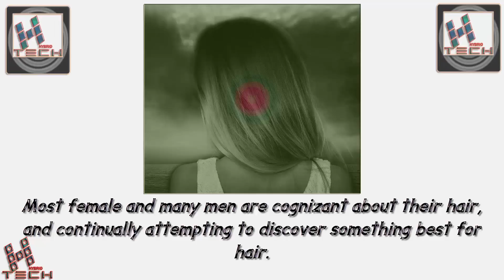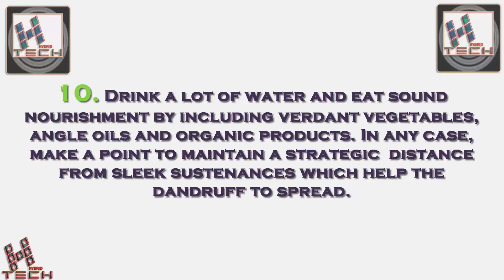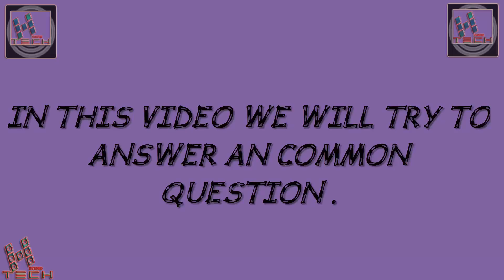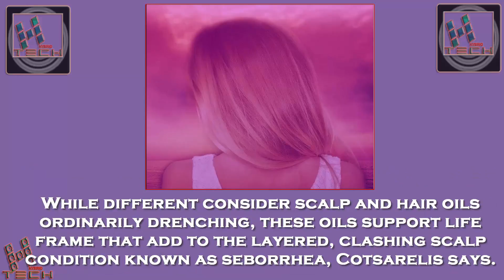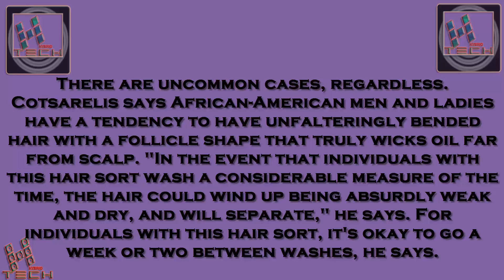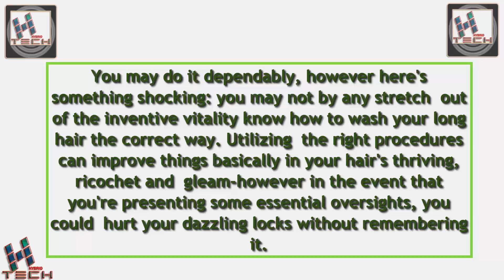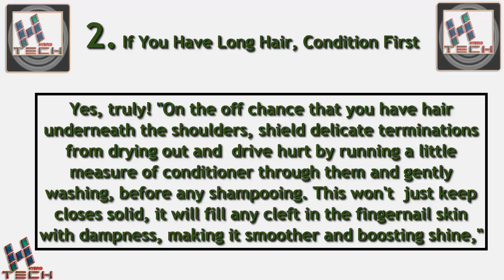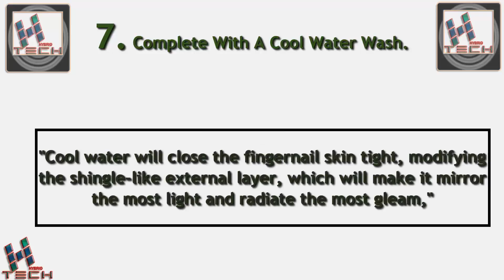How to Get Dandruff Out of Hair | Should I Wash My Hair Everyday | How to Wash Long Hair | 3 IN 1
How to Get Dandruff out of Hair - Dry Dandruff Treatment - Really Bad Dandruff - Stop Dandruff - How to get rid of Dandruff or Tips to prevent dandruff

Should I Wash My Hair Everyday | How Often Should I Wash My Hair | This Video make It Possible

How To Wash Long Hair |  How to wash Long Hair Properly | Wash Thick Hair Without any Harm

►In this video we have learned that:
►How to Get Dandruff out of Hair - Dry Dandruff Treatment
►Should I Wash My Hair Everyday | How Often Should I Wash My Hair
      | This Video make It Possible

Let's have a overview to this video,
►How to Get Dandruff out of Hair
Most female and man men are cognizant about their hair, and continually attempting to discover something best for hair. Advertise items cleanser and conditioner are not dependable that is the reason individuals regularly attempt to locate some custom made item and depend on home cures.
For this purposes they tried many rush home remedies that produces Dandruff.

►This video topic is How to get rid of Dandruff or Tips to prevent dandruff.
These tips are very effective for treating the dandruff.

These tips are extremely compelling for treating the dandruff. Take after these to get best results.

1. Rinse your hair frequently for each substitute day by which the scalp gets cleaned and diminishes dandruff to spread.

2. Brush your hair to expel the dead cells and back rub your hair with oil as it enhances the blood flow and avoids dandruff.

3. Taking consideration of your hair amid winter season as it is realized that amid winter, the scalp will gets dried effortlessly and dandruff will happen.

►Should I Wash My Hair Everyday
It relies on upon your hair sort, however a well ordered foam more then likely won't understand much damage—thought it may presume wealth.

Separated from individuals in the majority of the world, Americans are to some degree pointless about cleanliness. In any case, while our getting a charge out of for antibacterial chemicals and sanitizers an affection for ordinary shampooing isn't reason behind concern.

"You hear individuals say concoction is appalling for the scalp, or that an extensive measure of it causes dandruff, however that is not the condition," says Dr. George Cotsarelis, leader of the Hair and Scalp Clinic at the University of Pennsylvania's Perelman School of Medicine.

While different consider scalp and hair oils ordinarily drenching, these oils support life frame that add to the layered, clashing scalp condition known as seborrhea, Cotsarelis says. Washing keeps this. In like way, shampooing your hair dependably exhausts dead skin cells that would somehow or another aggregate and as time goes on overpower off in unmistakable groups known as dandruff.

►How To Wash Long Hair

You may do it dependably, however here's something shocking: you may not by any stretch out of the inventive vitality know how to wash your long hair the correct way. Utilizing the right procedures can improve things basically in your hair's thriving, ricochet and gleam—however in the event that you're...

Now we start a new session for visitors to your channel, which is related to health.
Our effort is Keep people informed about the health issues, so that they can stay healthy.
Please stay with us, and please be healthy.
Learn all these things in video clearly and Enjoy,
Thank You & Love You to All.

►♡Some Q's.
Q: What is in this video?
A; In this Video we have learned
How to Get Dandruff out of Hair - Dry Dandruff Treatment - Really Bad Dandruff - Stop Dandruff Tips.

Q:Any other suggestion for hair health?

►HybridTech Aim is to tell you everything that you want to know about Health, Fashion, Internet,Computer, Technology we will work on new ones.
We try to deliver the Unique information.
Channel working on the technology being discussed.
►Internet-related debate also make different things.
We will try our best to meet the channel depending on your expectations.